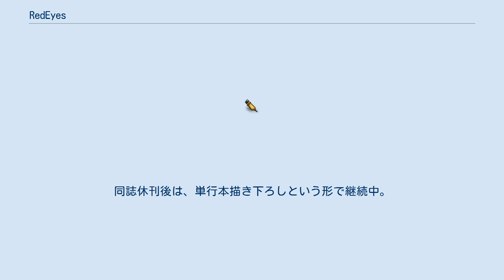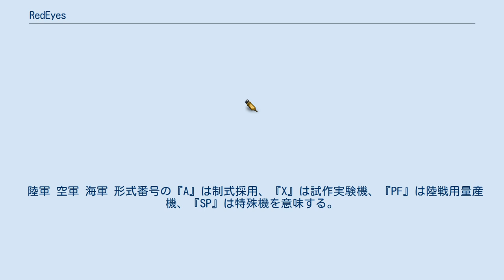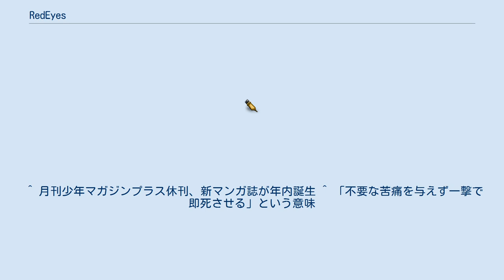RedEyes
パワードスーツ・プロテクターを題材とした漫画作品
『redEyes』（レッドアイズ）は、神堂潤による少年漫画。
『マガジンGREAT』（講談社）『マガジンイーノ』、『月刊少年マガジン＋（プラス）』（講談社）にて連載していた。
同誌休刊後は、単行本描き下ろしという形で継続中。
 単行本は2021年1月15日現在で25巻まで発刊。
なお、単行本はヨーロッパで2013年フランス語版14巻まで確認 未来を舞台に2国家間の戦争を描くSF架空戦記物で、緻密な設定と世界観が特徴。
一部の言葉は現実のものから連想しやすい形へ差し替えた形で使用されている（例：アメリカ合衆国→ステイツ、英語・ドイツ語→エクラッド語・トイテナー語）。
 未来ではあるが戦争形態は大量破壊兵器の使用不能（使用禁止などではなく使用が不能）、電子戦の破綻などにより有視界白兵戦中心となり退化している。
高価で整備に手間がかかるハイテク機器が大規模戦闘には向かなかったこと、さらに静止衛星軌道上に存在して現状では制御不能とされる「オービターアイズ」と呼ばれる戦略軍事衛星群により、超高空を飛行する兵器（大陸間弾道弾や高高度爆撃機等）が自動撃墜されるため、戦闘は退化せざるを得なくなった。
そのため、有視界での歩兵戦力を増強する目的で特殊強襲装甲・通称「SAA」と呼ばれる一種のパワードスーツが開発され、戦場へ投入されている。
 統合暦182年7月7日、レギウム共和国軍はドラグノフ連邦軍に対して和議を申し入れた。
同年7月15日、トーラス市において「トーラスの和約」が締結される。
これにより、2年8か月あまりにわたって続いたレギウム・ドラグノフ間の戦争は、レギウム共和国の実質的な敗北で終結した。
 終戦から3か月後、レギウム軍特殊精鋭部隊「ジャッカル」の隊長であったグラハルト・ミルズは副長のユリアン・クレイズによって叛逆者の汚名を着せられ、死刑執行の日を迎えていた。
だが、護送される際に海兵隊を殺害して脱走したミルズはクレイズに復讐するべく、たった1人の「戦争」を開始した。
 かつての同僚でもある元ジャッカル隊員たちとの闘い、再会を得て、クレイズが現在は占領軍であるドラグノフ軍に所属していることを知ったミルズは「ドラグノフからの祖国奪還」を第一目標とし、反抗を続けるレギウム国民軍へと合流。
 国民軍のレオン・リーダス大佐立案による首都ソルグレン奪還作戦となる「ヴィオロンの溜息作戦」が発動され、ミルズもこれに参加。
壮絶な戦いの末に作戦は成功する。
 一方、ユリアン・クレイズは戦争を裏で操っていた旧ルーミス王国王党派組織、ディヴァンを掌握。
王家から受け継がれていたオービターアイズの制御コードを入手し制御権を手に入れた。
試射を兼ね、レギウムに侵攻すべく集結していたドラグノフ軍を一瞬で消滅させると、全世界へ向けルーミス王国の復活とルーミス同盟の提言を行った。
オービターアイズによる圧倒的な軍事力で加盟国を庇護し、それにより削減される軍事予算を宇宙開発へ投資する事で、人口増や資源不足で逼迫した地球人類を救うのだと。
 ほとんどの登場人物にはレーサーの名前の一部が含まれている。
 陸軍 空軍 海軍 形式番号の『A』は制式採用、『X』は試作実験機、『PF』は陸戦用量産機、『SP』は特殊機を意味する。
例えばバルディッシュ改の『APF』は『制式採用された陸戦用量産機』という意味である。
 テスミラ市街戦では右腕の15.2mm徹甲重機を外し対SAA用9mmハンドガンを装備、バックパックもガトリンガンと四連対戦車ミサイルポッドを左右に付けたものに換装した。
 名称のみ11巻で触れられていたが16巻で正式に登場したチェカ管轄のルーミス騎士団王宮警衛大隊の使用するSAA。
 パウエル元帥の暗殺に成功した元ジャッカル隊員のロッシ・セリオーニの回収及び、リネウィッチ中将暗殺の為3機が投入されている。
 ルーミス騎士団用に相応しく騎士の甲冑の様な外見にフルフェイスの頭部装甲をしており、防弾マントと強化装甲を備え、高い防御力を持つ。
装備は折り畳み式の刃部を備え鍔・柄に相当する部分に機関銃を備えた特殊な剣と腕部にグレネードランチャー及び火炎放射器を搭載、脛部に空中発射型散弾ユニットを射出するランチャーを備えている。
またルーミス騎士団の性質上秘匿の為の自爆システムと周囲の目撃者を殺害するためのクラダー死亡時に起動するAIを搭載しているが、シュワンツには行動を先読みされ装甲の隙間からジェネレーターを撃ち...